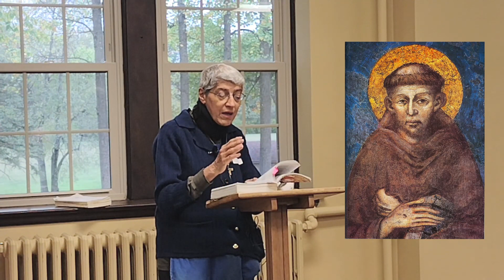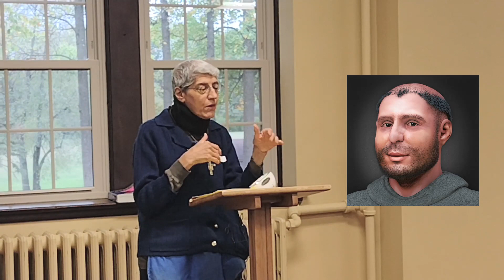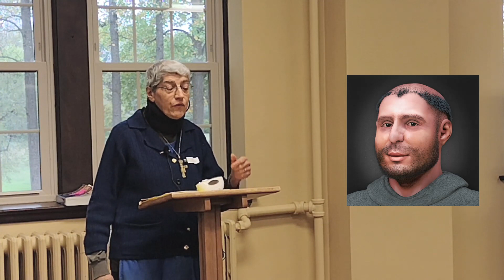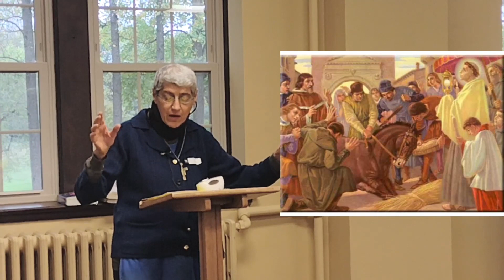The Eucharist in the Lives of Ss. Francis, Anthony, Clare and Bl. Carlo Acutis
Madeline Nugent, CfP, speaks of the Eucharist in the lives of Ss. Francis, Clare, Anthony of Padua, and Bl. Carlo Acutis